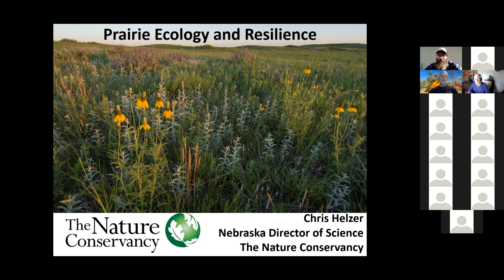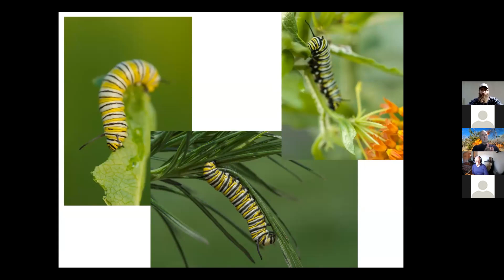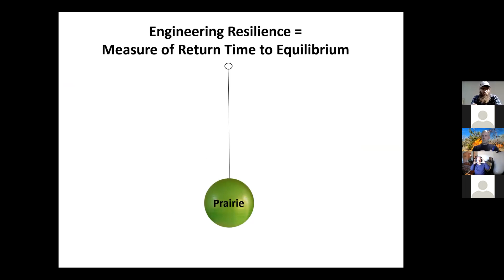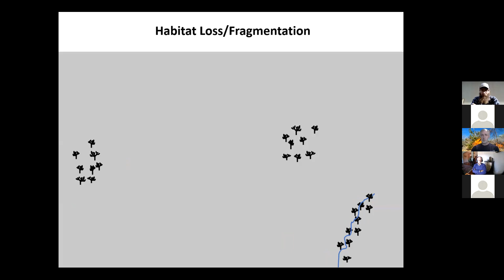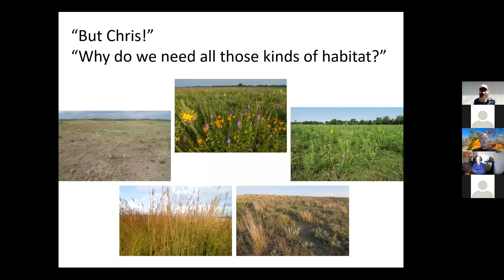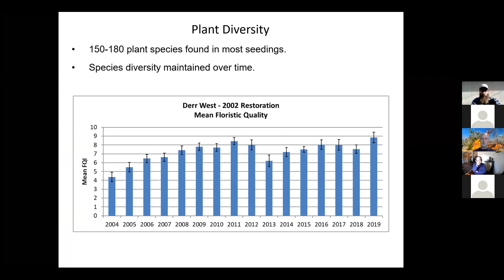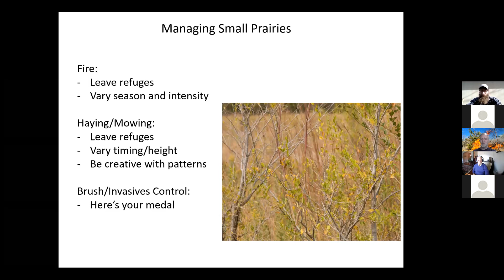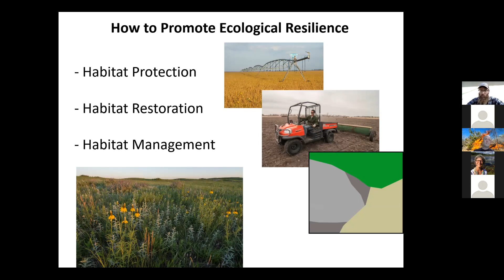UMN Conservation Sciences Seminar - Dr. Chris Helzer (11/6/20)